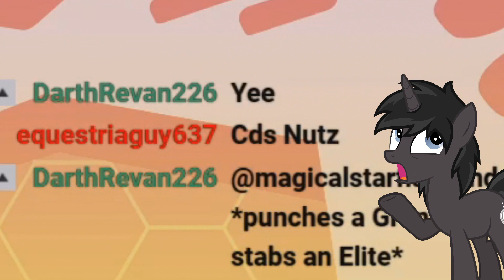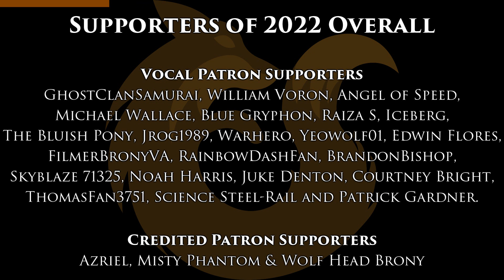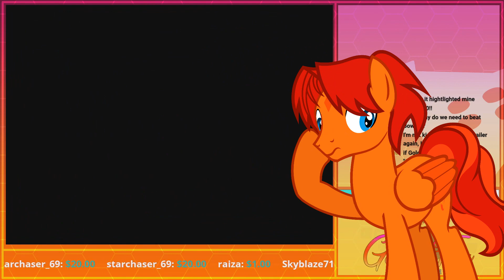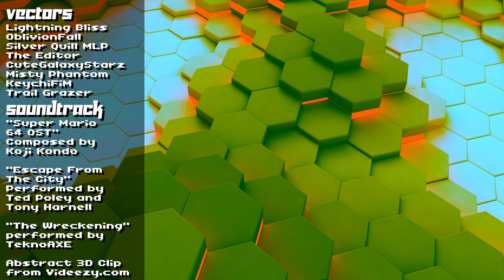The Best of GoldenFox Plays Vol. 41 - Into the Third Dimension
Here's the first of this year's worth of Let's Plays. With a more advanced rig, thanks to Ryley, I was able to play more compatible games than just platformers of a much older decade. So as a start of the year, I didn't hesitate to take some 3D games for a spin, hence the subtitle.

For full Let's Plays featured in this highlight reel, check out the following: